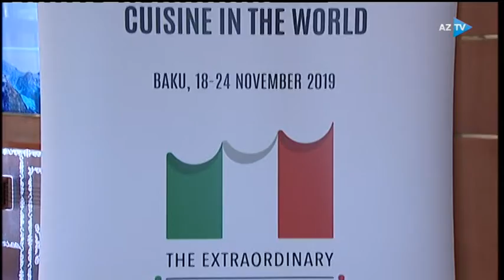İtaliya mətbəxi həftəsi Azərbaycanda - AzTV